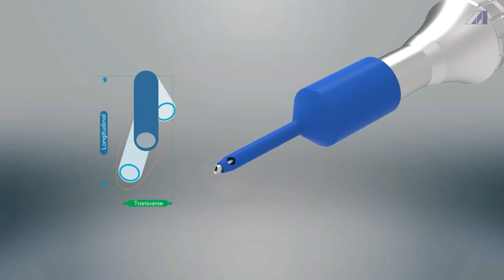Phaco Machine | Trailer | Biomedical Engineers TV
Upcoming Video on Biomedical Engineers TV